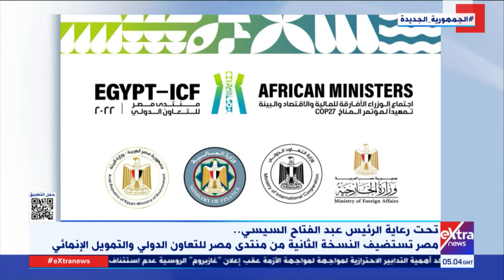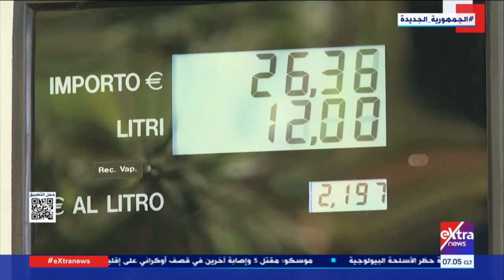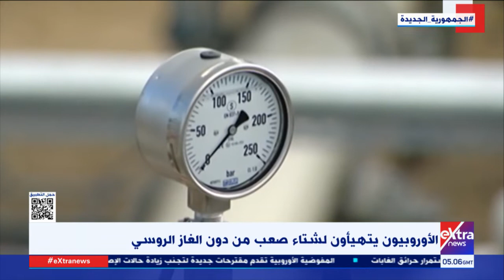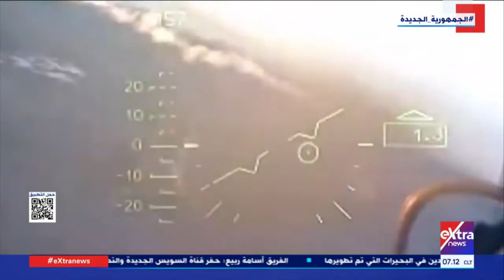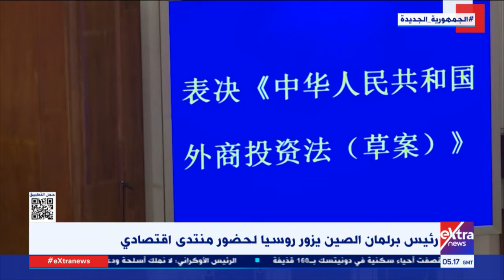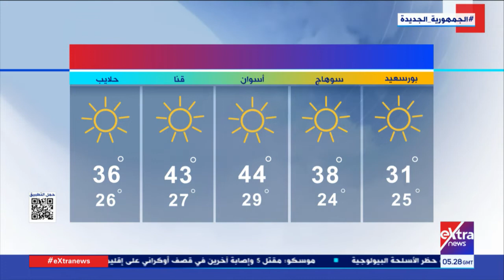غرفة الأخبار| جولة الـ7 صباحا الإخبارية مع نسرين فؤاد (كاملة)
4 سبتمبر 2022